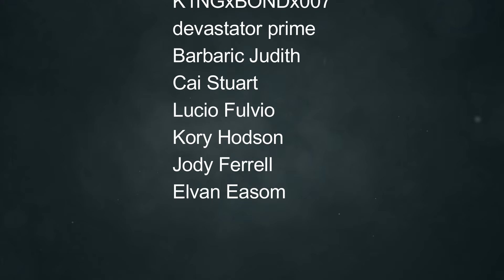Infection Free Zone in Beijing - First Expedition With Great Loot and Swarm Attack Causing Chaos #27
In this episode we will make our first expedition and will get attacked by a big swarm of infected!